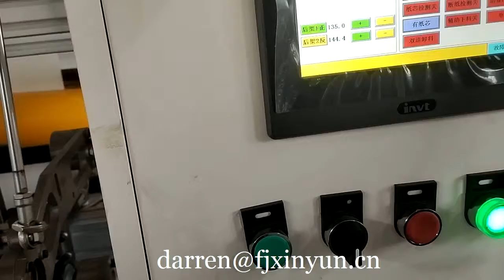2750 advanced toilet tissue machine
Contact person: Darren Pan
M.B:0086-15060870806 (Viber Wechat and WhatsApp)
Skype:peilun87